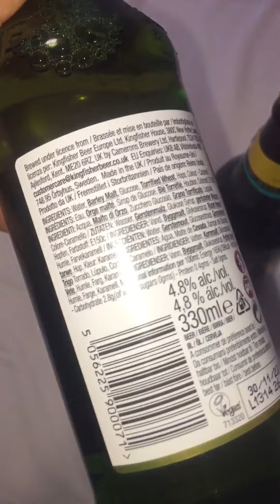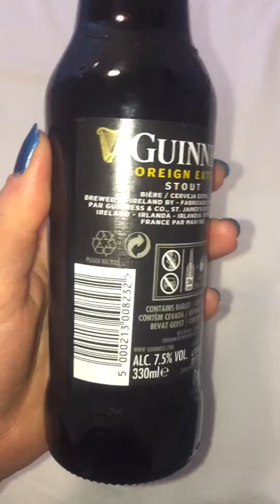Guinness Kingfisher купила в индо-африканском магазине